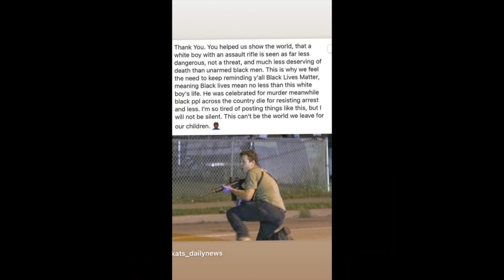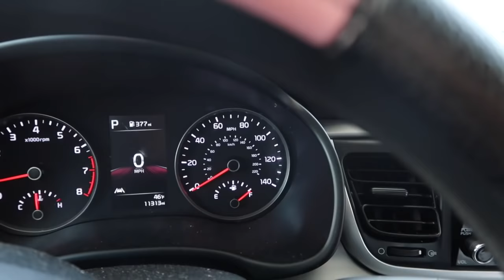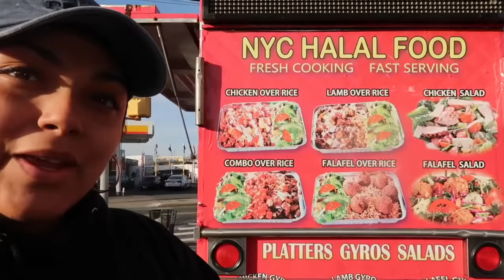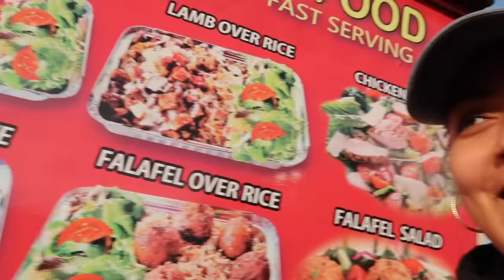left to NYC! + Benefits of STILL being married .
Collagen my mom uses:

get $300 off any Lull Mattress!!

Hampton,VA 23666